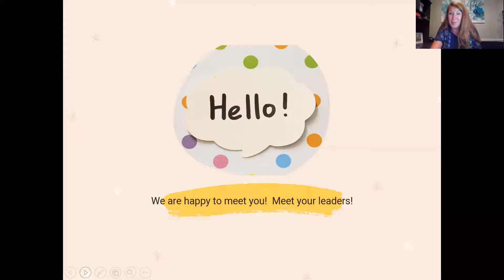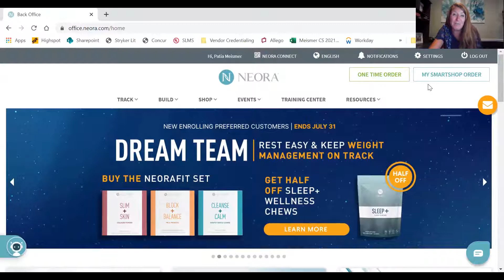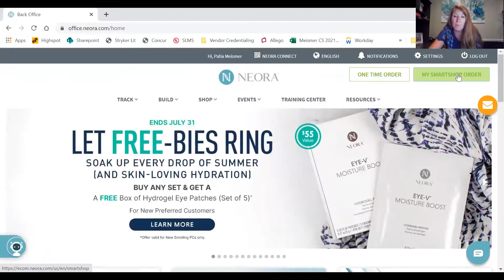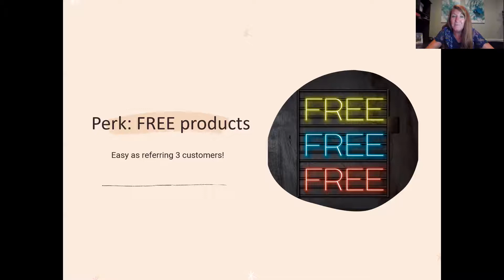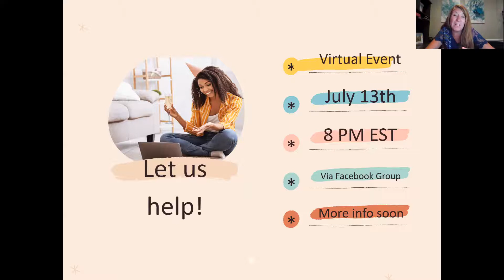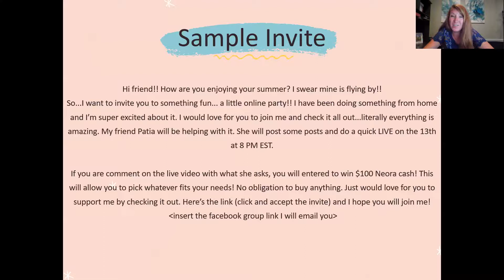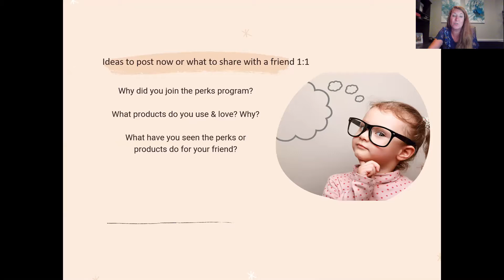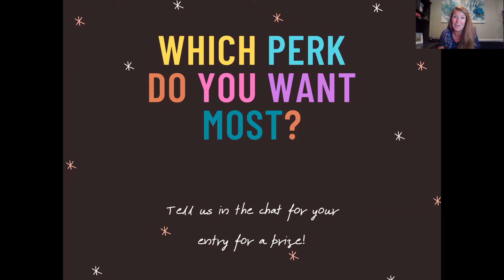Perks program July 2021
Learn more about Neora has to offer!